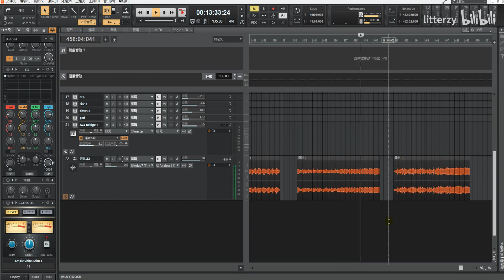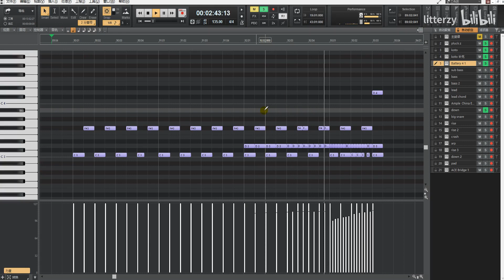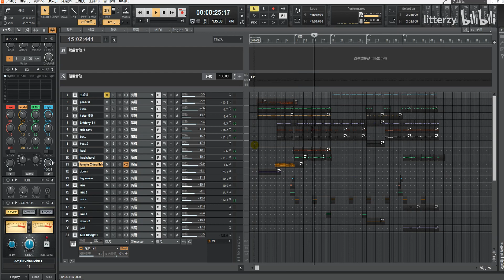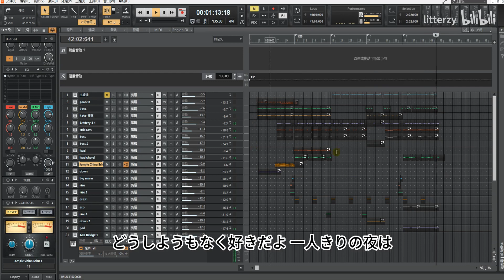极乐净土嗨 | GARNiDELiA 对不起了！MARiA i am sorrrrrrrrry！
李特基老湿是个爱吉他爱弹琴🎹 却有点落魄的编曲小王子